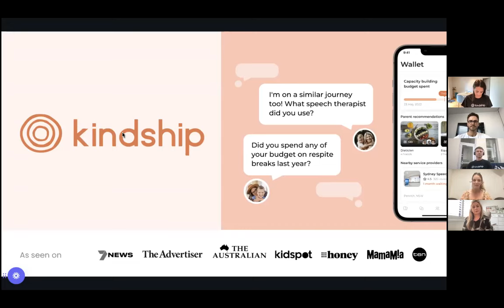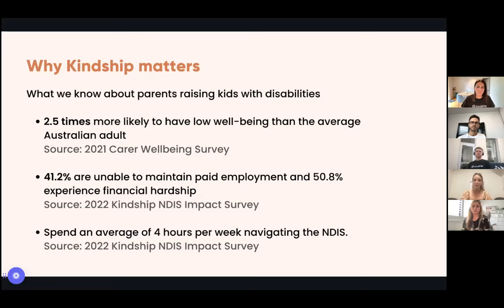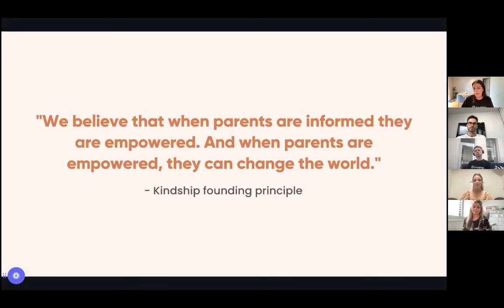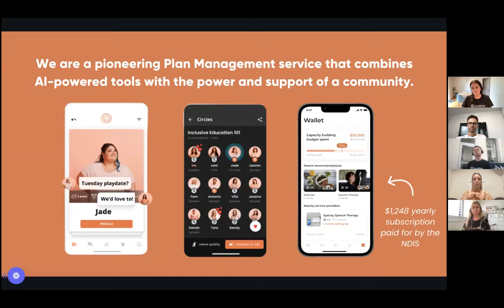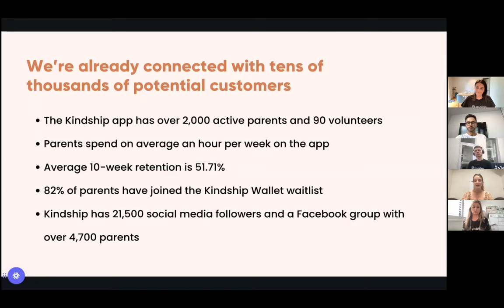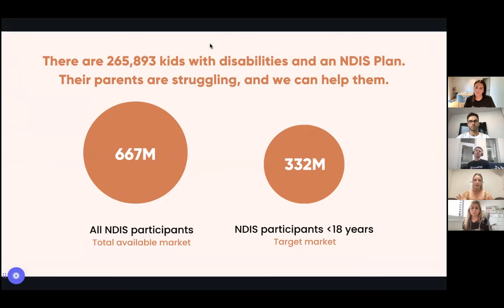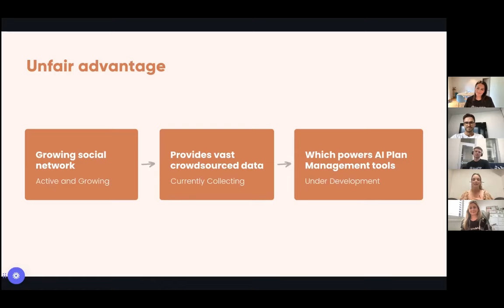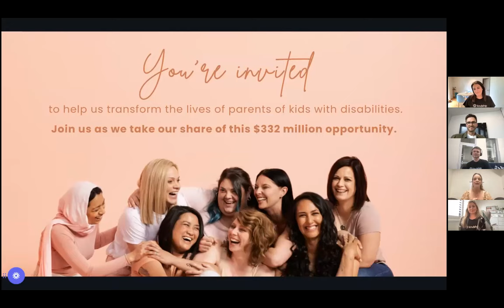Kindship Investor Webinar